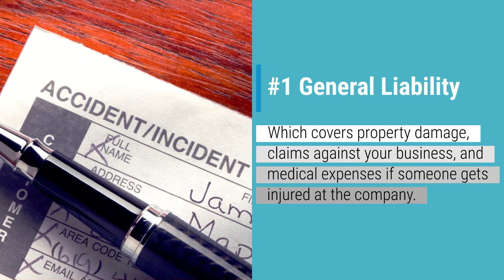Business Insurance 101